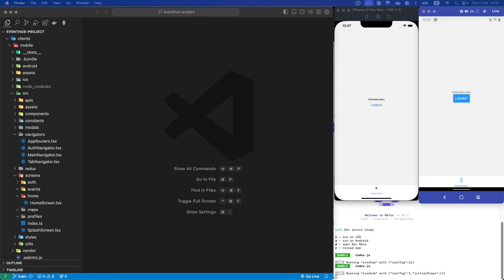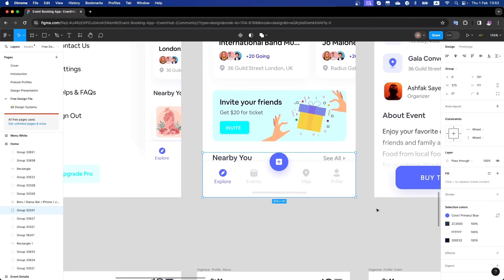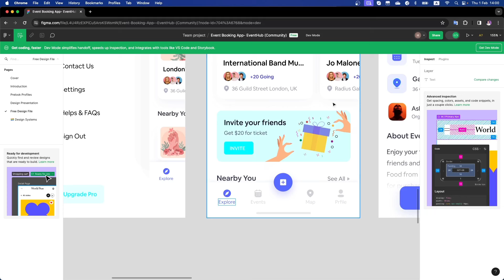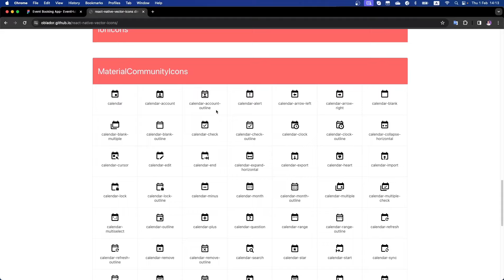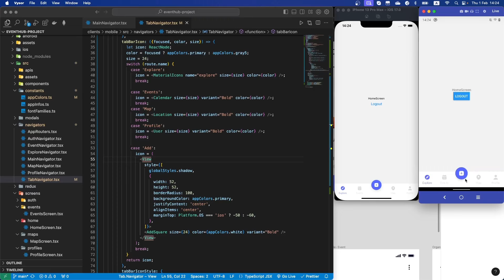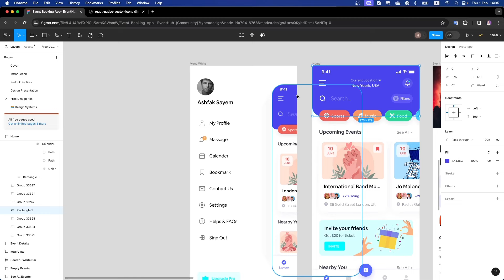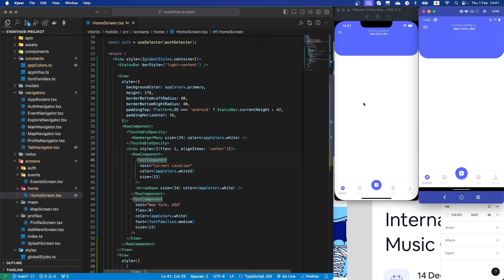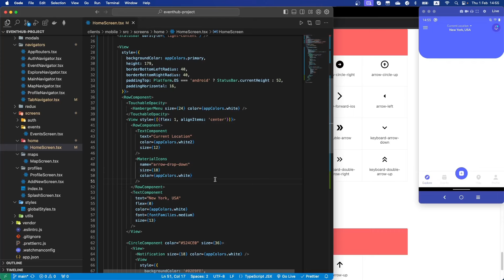Phần 13 React Native Bottom tab với React navigation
Video nằm trong series hướng dẫn lập trình fullstack React native, NodeJS, ExpressJS, MongoDB
Trong series này bạn sẽ học được các xây dựng ứng dụng react native từ những bước đầu tiên, đến xuất bản ứng dụng lên các chợ ứng dụng như Google play store hay Apple store. Bạn cũng sẽ học được
- React Native navigation
- Redux tool kit
- Typescript
- Tích hợp API trong ứng dụng với Axios
- Xây dựng server backend bằng Nodejs + Expressjs

Nếu thấy hay hãy cho video này 1 like nhé
hữu ích về lập trình đến từ mình nha bạn ơi.
expo reactnative reactnativetutorial navigation figma Rất mong nhận được sự ủng hộ của các bạn để mình có kinh phí và động lực để ra những video ngày càng chất lượng hơn. mọi sự ủng hộ xin gửi về
 Ngân hàng BIDV: 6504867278 - Đào Văn Quang
 Mono: 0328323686 - Đào Văn Quang